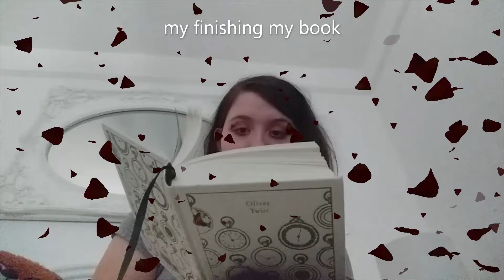going to the Dunes café , lots of yummy food